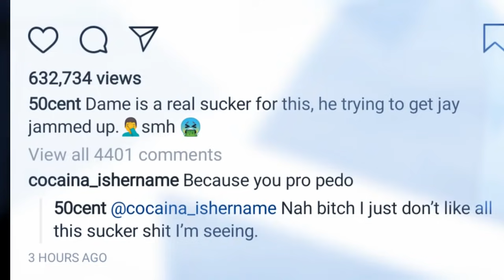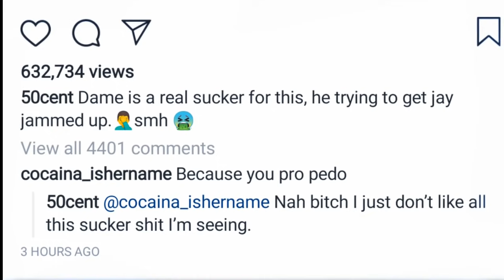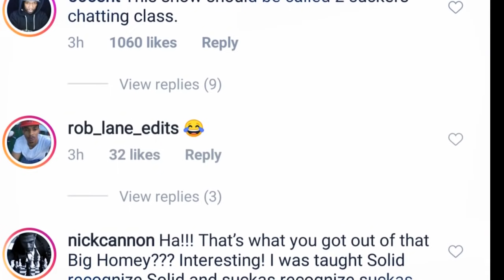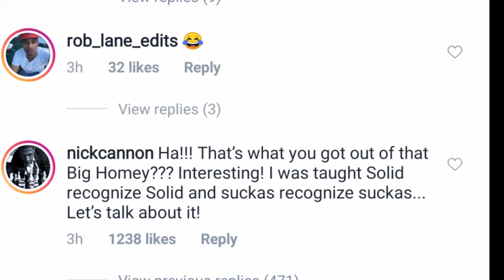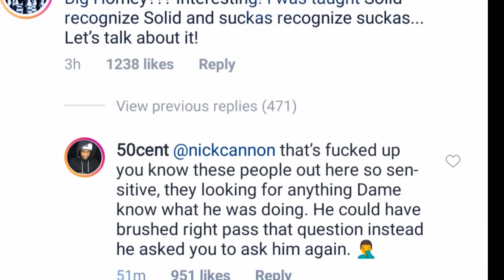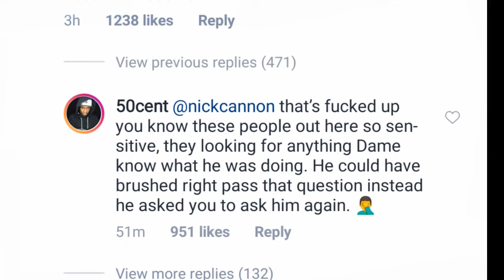HIP HOP TALKS RKELLY: 50cent Calls out Dame Dash